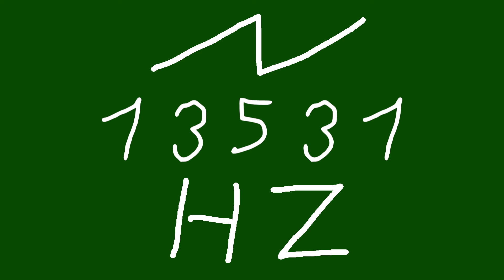13531 hz saw